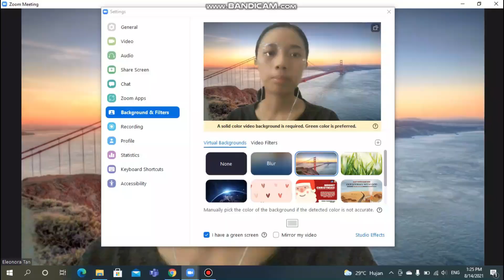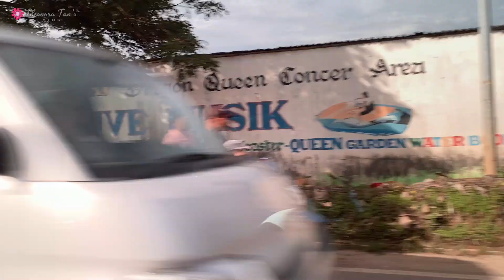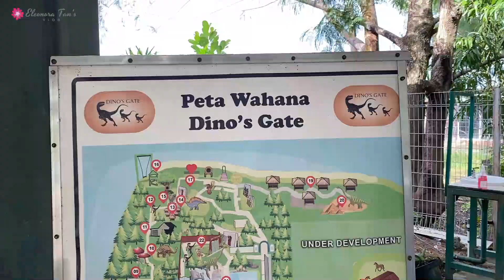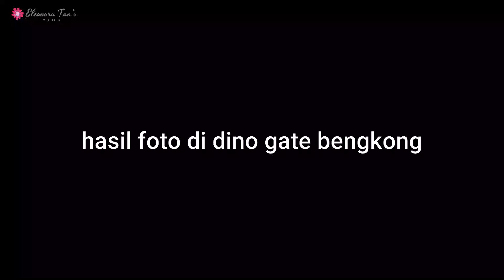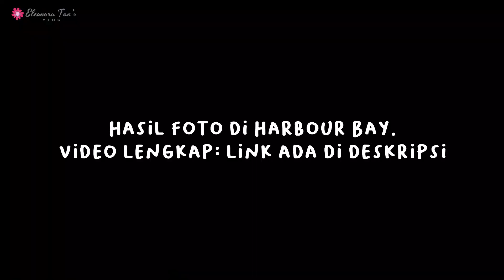a day in my life: jalan-jalan sore sampai malam hari (dino's gate, infinity, NTC batam)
hai semua... kali ini kita jalan-jalan ke dino's gate, infinity bengkong laut, harbour bay*, dan nagoya thamrin city (untuk menikmati suasana nagoya thamrin city di malam hari)